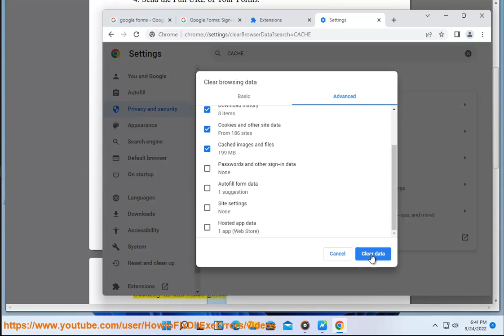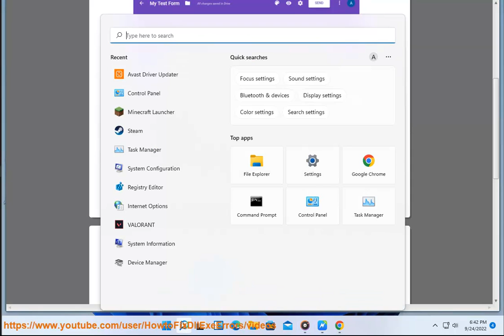Fix Internal Error On Google Forms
Here's how to Fix Internal Error On Google Forms. Run Avast Internet Security@ to clear potential malware.